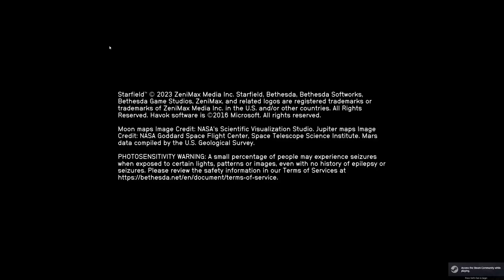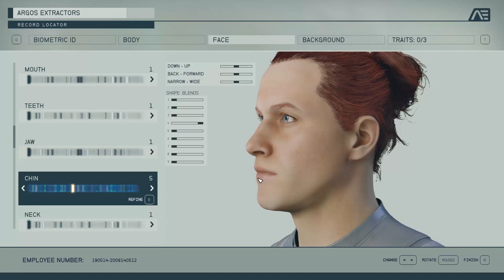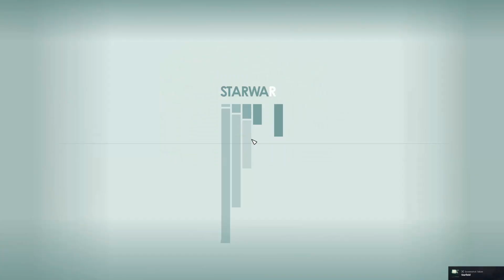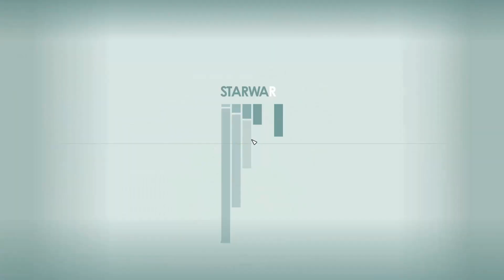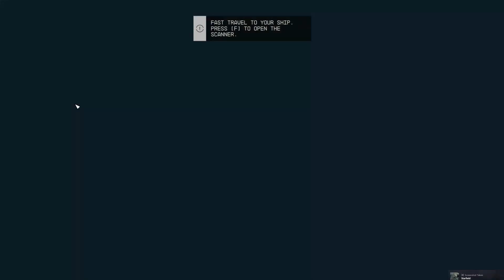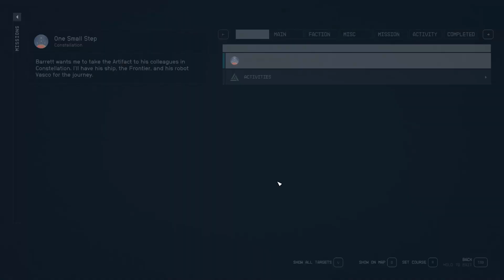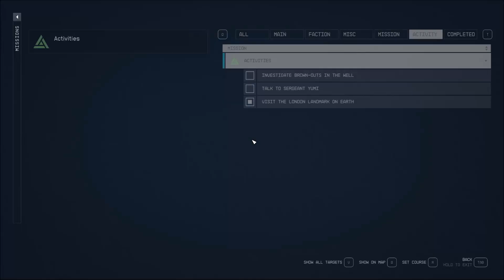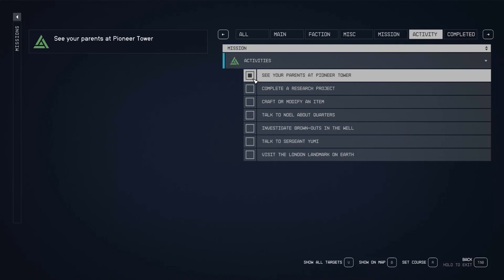Starfield Character Creation: Raised Universal, Kid Stuff, Hero Worshipped Traits.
Starting a character in Starfield with a specific pathway and traits intended: Diplomat, with the above mentioned traits. This video covers the starting zone, character creation, and uncovering the traits themselves.